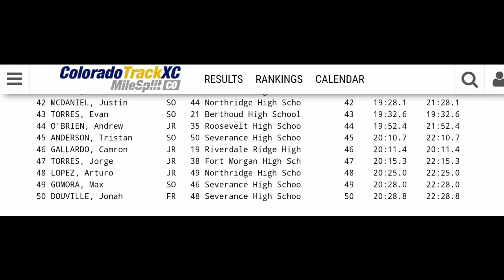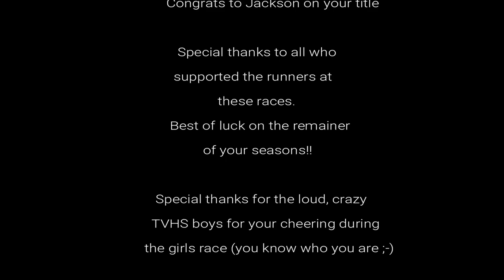2020 Longs Peak League Meet | Boys 5k Race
A mixture of 3A & 4A boys toed the line for the 2020 Long Peak League Conference Cross Country meet in Fort Morgan, Colorado.